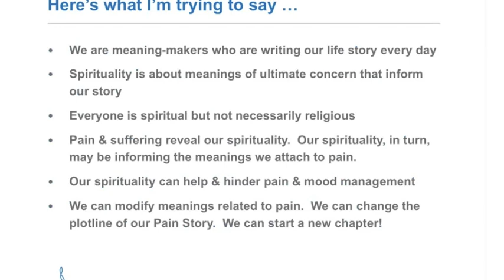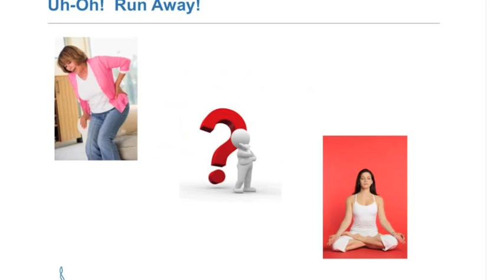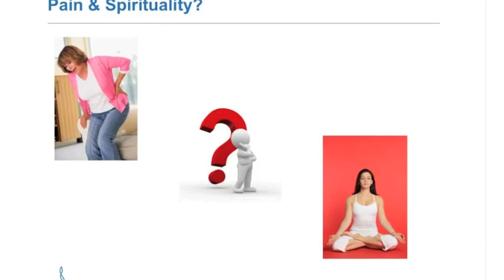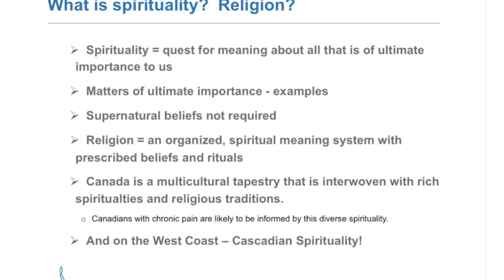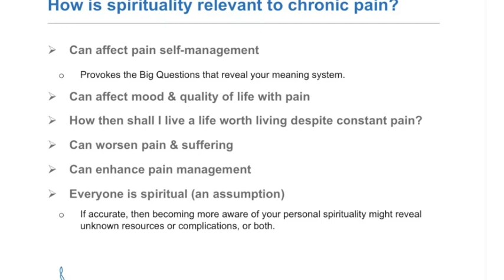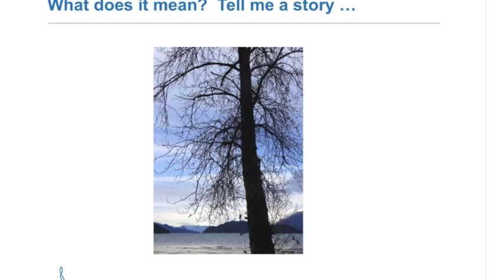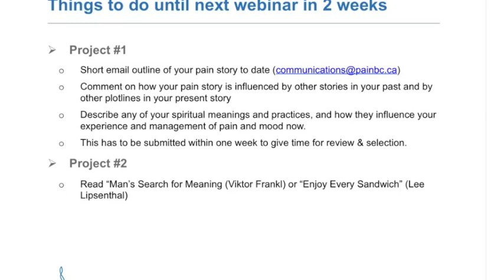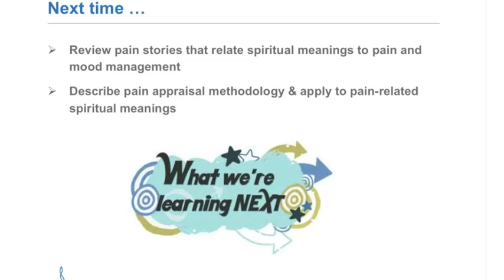Part 1 - Spirituality and Chronic Pain: Finding Meaning in the Misery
As a person living with chronic pain you may find yourself thinking about difficult questions about the meaning of your pain and suffering:
-Why am I having to deal with all this pain?
-Am I being punished?
-What's the point of living if I must put up with pain and suffering for the rest of my life?

These questions can be tied to even more fundamental questions about meaning that have been traditionally addressed by religion & spirituality -- some call them 'questions of ultimate meaning':

-Does our existence have any inherent meaning?
-Why is there such suffering in this life?
-Is this the only life we live, or are there past lives and futures ones?
-Is there life after death? Is there a higher power? (Or to paraphrase Shakespeare) Is there a divinity that shapes our ends?
-If there is a higher power, a caring universe, or a loving god, why don't they seem to care about me?

This is NOT a webinar about religion. In this two-part series, we will explore the innate spirituality of everyday life, how that may have changed since you began living with chronic pain, and how you may want to reframe your concept of spirituality going forward. Everyone is invited. No one is excluded. No spirituality is 'better' than another. This webinar series, in addition to trying to answer the questions mentioned above, also asks two important questions of relevance to spirituality & chronic pain: "What story do you live in?" And "how does the story you live in help you to live better with your pain?"

Our presenter, Wesley Buch, was an ordained minister and is currently a registered psychologist who practices in the area of clinical and rehabilitation psychology. Wes is also currently on the ordination track for United Church of Canada.